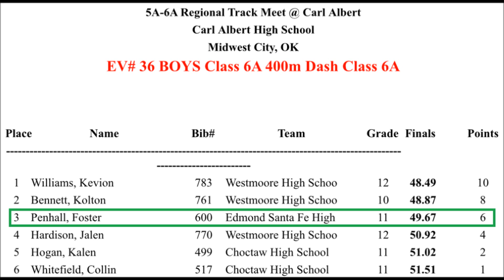Edmond Santa Fe 2022 Track & Field Regional Meet, Boys 400m H2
Preliminary Heat 2?